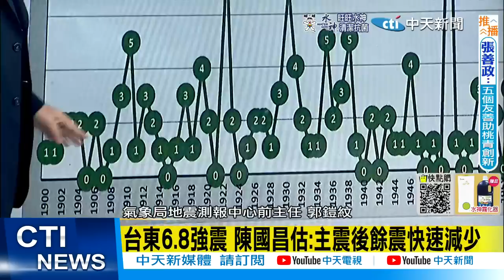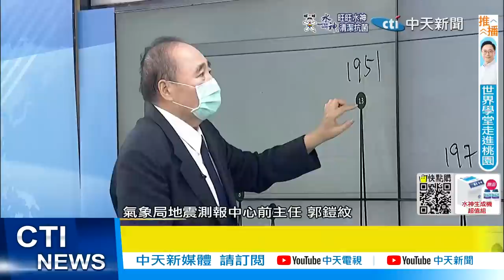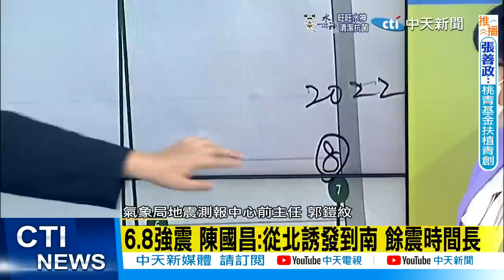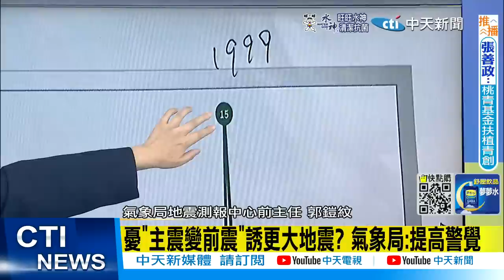【每日必看】連震不斷! 14:44規模6.8地震 氣象局:新主震 20220918@中天新聞CtiNews